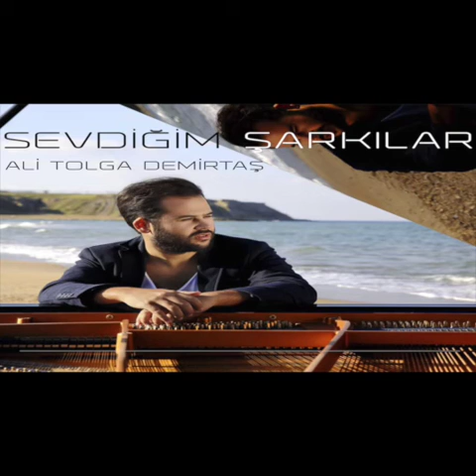Güller Ve Dudaklar